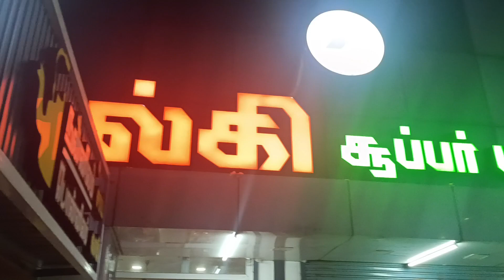Sunday vlog என்ன இப்படி போயிடுச்சு 😱😩🫣